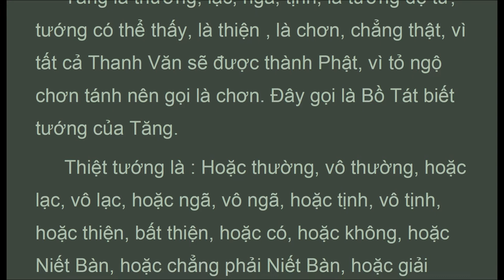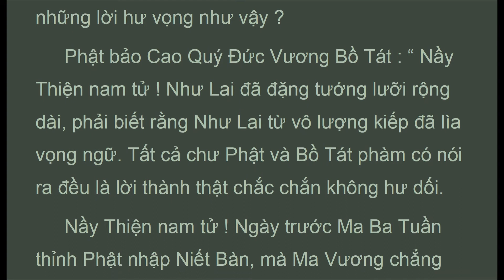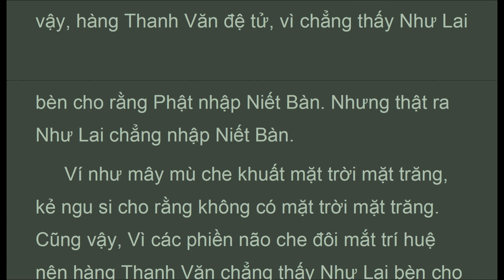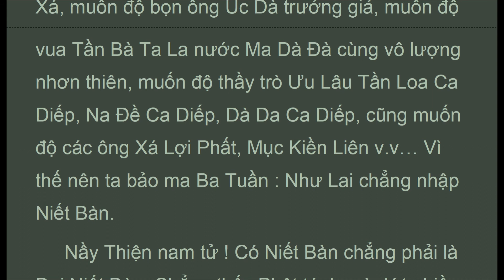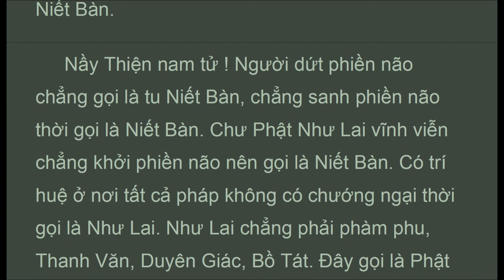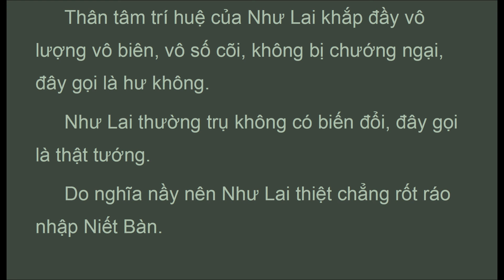DBNB_031a_, CAO QUÝ ĐỨC VƯƠNG BT (9/12), HT Thích Trí Tịnh (1917-2014), Đại Bát Niết Bàn (May 2020)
KINH ÐẠI BÁTNIẾT BÀN
DịchTừ Hán Sang Việt: Tỳ Kheo Thích Trí Tịnh
TịnhXá Minh Ðăng Quang, Hoa Kỳ Xuất Bản 1990
PHẨM QUANG MINH BIẾN CHIẾU CAO QUÝ ĐỨC VƯƠNG BỒ TÁT  (9/12)
. . . .  Như thuyền chủ vì giỏi đưa người nên gọi là
đại thuyền chủ. Cũng vậy, Chư Phật và Bồ Tát
đưa chúng sanh khỏi biển sanh tử nên gọi là thiện
tri thức.
Nầy Thiện nam tử ! Do Phật và Bồ Tát làm cho
chúng sanh được tu hành đầy đủ những căn lành.
Ví như núi Tuyết là nơi sản xuất những cội gốc
thuốc hay vi diệu. Cũng vậy, chư Phật và Bồ Tát
là chỗ xuất sanh tất cả căn lành, do đây nên gọi là
thiện tri thức.
Trong núi Tuyết có vị hương dược tên là Ta
Ha, người nào thấy thuốc nầy thời được sống lâu,
không có bịnh khổ, bốn thứ độc không làm hại
được. Người nào rờ đụng thuốc nầy thời sống lâu
đủ một trăm hai mươi tuổi. Người nào nhớ thuốc
nầy thời được trí túc mạng. Đó là do thế lực của vị
thuốc nầy. Cũng vậy, chư Phật và Bồ Tát, nếu ai
được thấy thời tất cả phiền não đều trừ, bốn ma
chẳng nhiễu loạn được. Người nào gần gũi chư
Phật và Bồ Tát, vì được nghe pháp, nên được
trường thọ chẳng bị sanh tử. Người nào tưởng
niệm chư Phật và Bồ Tát thời được vô thượng Bồ
Đề. Do đây nên chư Phật và Bồ Tát gọi là thiện tri
thức.
Như trong Hương Sơn có ao A Na Bà Đạp Đa,
từ ao nầy thành nguồn bốn con sông lớn : Sông
Hằng, sông Vân Đầu, sông Tư Đà, sông Bác Xoa.
Người đời thường nói rằng : Nếu người có tội tắm
nơi bốn con sông nầy thời tội đều tiêu diệt. Nên
biết lời nói nầy là hư vọng chẳng thật. Chỉ có chư
Phật và Bồ Tát mới là chơn thật. Vì người nào
được gần gũi thời tất cả tội chướng đều tiêu trừ.
Do đây nên chư Phật và Bồ Tát gọi là thiện tri
thức.
Ví như trên mặt đất có bao nhiêu cỏ thuốc,
rừng cây, trăm giống lúa, mía nho, các thứ bông
trái. Gặp trời nắng hạn sắp khô chết, Nan Đà Long
Vương vì xót thương chúng sanh nên ra khỏi biển
lớn làm mưa xối xuống, nhờ đó tất cả cỏ cây bông
trái đều được tươi tốt. Cũng vậy, tất cả chúng
sanh có bao nhiêu căn lành sắp tiêu diệt, chư
Phật và Bồ Tát sanh lòng đại bi từ biển trí huệ
rưới pháp cam lồ, làm cho chúng sanh được mười
hai pháp lành. Do đây nên chư Phật và Bồ Tát gọi
là thiện tri thức.
Ví như lương y thông thạo tám môn trị bịnh,
thấy những người bịnh thời lo chữa trị, không ngó
đến dòng họ, đẹp xấu cũng không nghĩ đến châu
báu, do đây nên người đời xưng tặng là đại lương
y. Cũng vậy, chư Phật và Bồ Tát thấy chúng sanh
có bịnh phiền não, liền sanh lòng từ mẫn mà
thuyết pháp, không ngó đến dòng họ đẹp xấu
cùng của cải, chúng sanh được nghe pháp, phiền
não liền trừ diệt. Do đây nên chư Phật và Bồ Tát
gọi là thiện tri thức. Do vì gần.."

1. Thanh Tinh Dao (Oct 2019) Chữ Đọc
2. The Path of Purification (Oct 2019) Audio Text
3. Kinh Vien Giac (Oct 2019) Chữ Đọc
4.Sutra of Complete Enlightenment (Oct 2019) Audio Text
5. Kinh Lang Nghiem (Oct 2019)
6. Kinh Duy Ma Cat (Oct 2019) Chữ Đọc
7. Shurangama Sutra (Oct 2019) Audio Text
8. Vimalakirti Nirdesa Sutra (Oct 2019) Audio Text
9. Phap Bao Dan KInh (Oct 2019) Chữ Đọc
10. Platform Sutra (Oct 2019) Audio Text
11. Kinh Kim Cang (Oct 2019) Chữ Đọc
12.Diamond Sutra (Oct 2019) Audio Text
13. Kinh Bat Nha (Oct 2019) Chữ Đọc
14. Large Sutra on Perfect Wisdom (Oct 2019) Audio Text
15. Truong Bo Kinh (Nov 2019) Chữ Đọc
16. The Digha Nikaya, Long Discourses (Nov 2019) Audio Text
17. Kinh Hoa Nghiem (Nov 2019) (có chữ)
18. Flower Adornment Sutra (Nov 2019) Audio Texts
20. Trung Bộ Kinh, MN, 1-50 ( Dec 2019 Có Chữ)
21. Middle Length Discourses, MN, 1-50 (Dec 2019 Audio Texts)
22. Trung Bộ Kinh, MN, 51-100 ( Jan 2020 Có Chữ)
23. Middle Length Discourses, MN, 51-100 (Jan 2020 Audio Texts)
25. Middle Length Discourses, MN, 101-152 (Jan 2020 Audio Texts)
26. Trung Bộ Kinh, MN, 101-152 ( Jan 2020 Có Chữ)
29. Dieu Phap Lien Hoa (Mar 2020)
31. Lotus Sutra (Mar 2020)
32. Tương Ưng Bộ, SN.1.1... (Mar 2020)
33. Grouped Discourses, SN1.1... (Mar 2020)

1. Samyutta Nikaya 1 --- 5 (Apr 2020)
2. Kinh Tuong Ung 1 --- 5 (Apr 2020)
3. Đại Bát Niết Bàn (May 2020)
4. Nirvana Sutra  (May 2020)